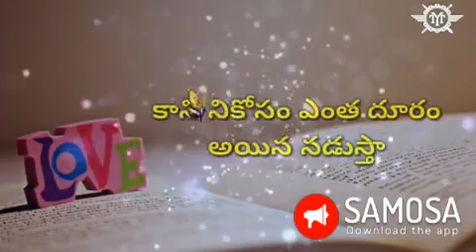Lovely Eswar videos bobbili 8374667483